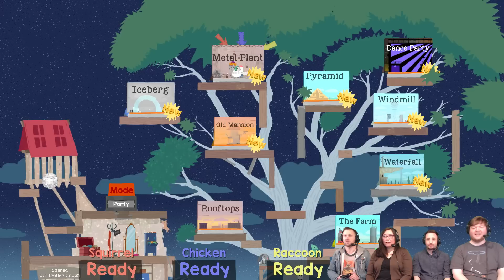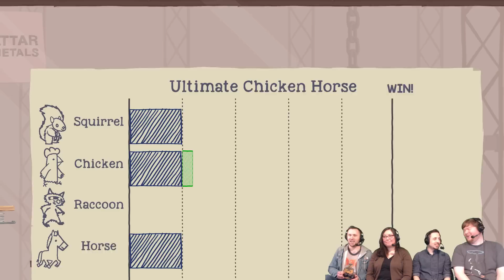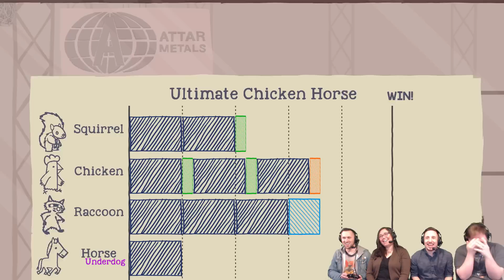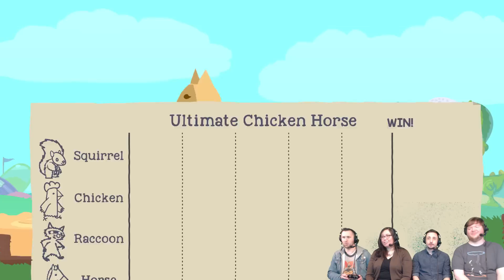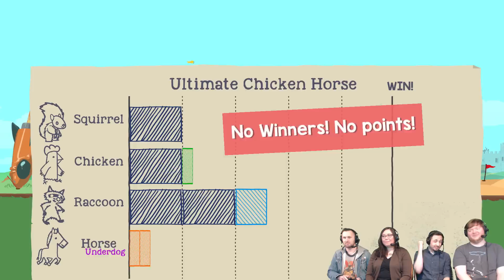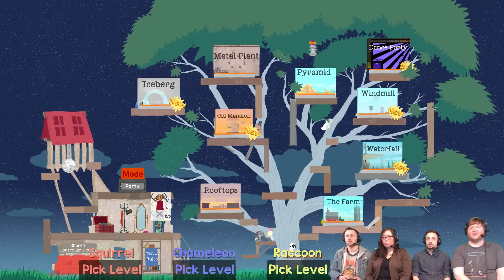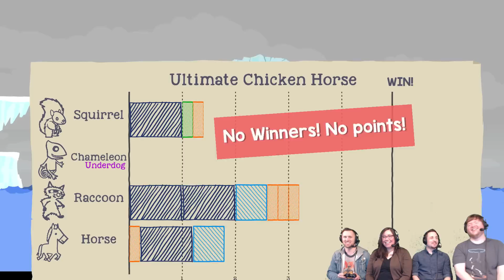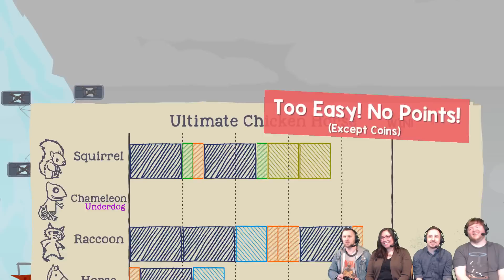Ultimate Chicken Horse - #37 - Metal Plant!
We unlock everything in Ultimate Chicken Horse! Look at all the awesome levels and characters!